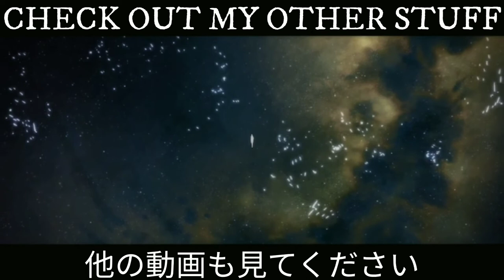Sunghoo Park 박성후 [ 朴性厚 ] VS Masayuki Kunihiro [ 国弘昌之 ] Sakuga AMV [ 作画 MAD ]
Vote for who should advance to the next round in the pinned comment!

For this matchup, I made sure to bring two aces to the mix. To my left, we got the ace of Mappa, Sunghoo Park! He's contributed to an abundance of the studio's shows, including being the director for GOHS and JJK. While it was announced recently that he'll go on to find his own studio, his involvement with Mappa will certainly not be forgotten. To my right, we got the ace of Ufotable, Masuyuki Kunihiro. With his impressive animation and stellar effects, he's been able to set himself out as an incredibly valuable asset to most of Ufotable's projects. Which ace takes it? Leave your thoughts on this one in the comments below.

Music: Sabikui Bisco OST - RUN !! ~ Rust-Eater Bisco Main Theme ~

Anime used in the video (With Timestamps):

(0:00) Jujutsu Kaisen
(0:08) Katsugeki Touken Ranbu
(0:13) One Piece Film Z
(0:22) Demon Slayer
(0:24) The God of High School
(0:30) Tales of Zestiria the X
(0:32) Zombieland Saga
(0:35) Fate/stay night [Realta Nua]
(0:38) Fate/Accel Zero Order CM
(0:40) Zombieland Saga
(0:43) Jujutsu Kaisen
(0:46) Fate/stay night: Unlimited Blade Works
(0:48) Demon Slayer
(0:51) Jujutsu Kaisen
(0:56) Fate/stay night [Realta Nua]
(1:01) Fate/stay night: Unlimited Blade Works
(1:02) Fate/stay night [Realta Nua]
(1:04) Jujutsu Kaisen
(1:11) Tales of Zestiria the X
(1:15) Demon Slayer
(1:16) The God of High School
(1:19) Jujutsu Kaisen
(1:23) Fate/stay night: Heaven's Feel - II. Lost Butterfly
(1:26) Demon Slayer
(1:31) Fate/stay night: Unlimited Blade Works
(1:36) Jujutsu Kaisen 0
(1:42) Demon Slayer -Kimetsu no Yaiba- The Movie: Mugen Train
(1:47) Fate/Zero
(1:50) Terror in Resonance
(1:52) Fate/stay night: Unlimited Blade Works
(1:55) Fate/stay night: Heaven's Feel - III. Spring Song
(1:57) Demon Slayer
(2:02) Jujutsu Kaisen
(2:04) The God of High School
(2:06) Demon Slayer
(2:08) Jujutsu Kaisen
(2:13) The God of High School
(2:16) Fate/stay night [Realta Nua]
(2:18) The God of High School
(2:22) Today's Menu for the Emiya Family
(2:24) Yuri!!! on Ice
(2:30) Fate/stay night: Heaven's Feel - I. Presage Flower
(2:32) Tales of Xillia
(2:35) The God of High School
(2:37) Jujutsu Kaisen 0

(2:48) Ending song: BLOCK SCHOLARS feat. Hybrid Thoughts

- This video is purely fan-made and is not associated with the musical artist and anime company in any way. They all belong to their respective companies and/or creators.